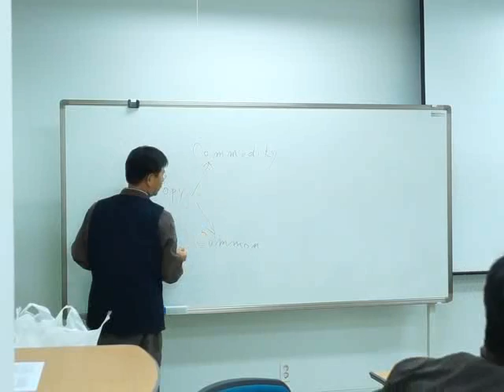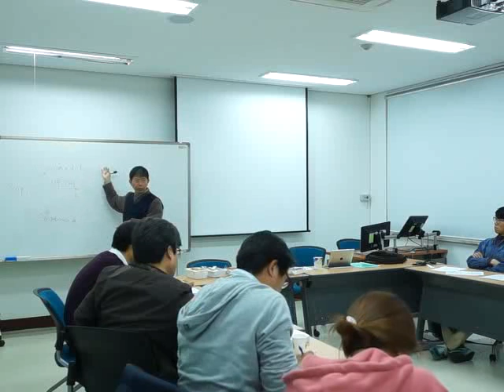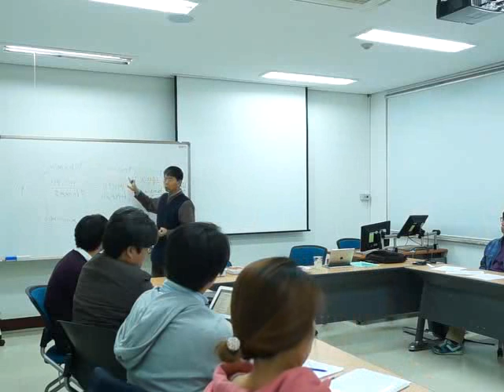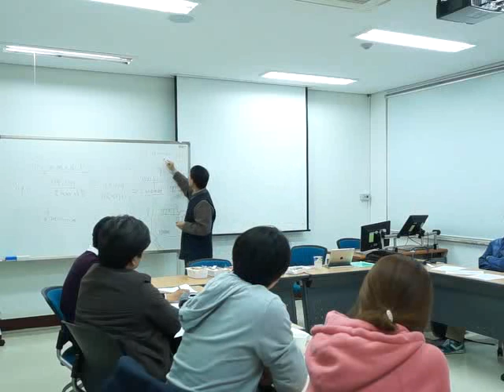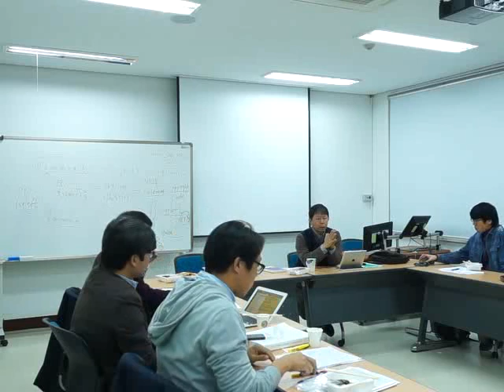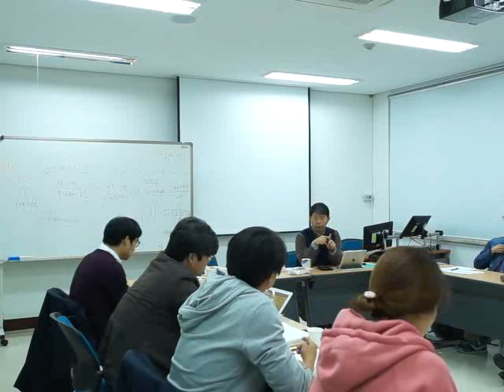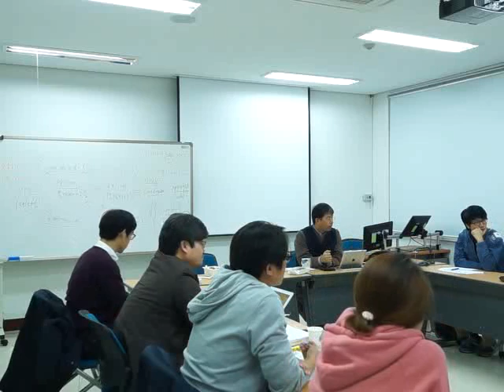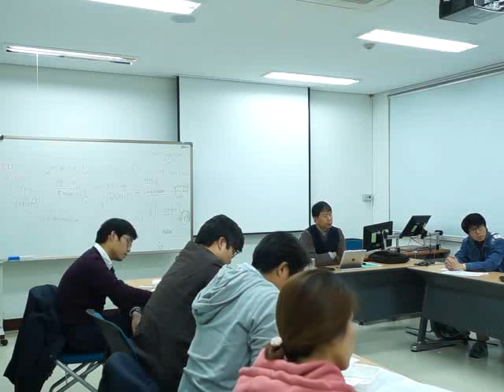인지자본과 Copyfarleft (조정환 선생님 특강)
강의명: 인지자본과 Copyfarleft

강사: 조정환( 『인지자본주의』 저자)

일시: 2013년 11월 21일 저녁 8시
장소: 서울과학기술대학교 창조관 204호
주최: 서울과학기술대학교 IT정책전문대학원 디지털문화정책전공 & 한국문화연구학회 과학기술문화연구분과